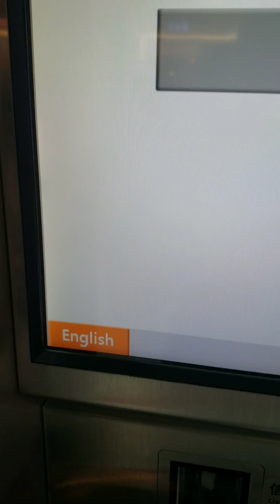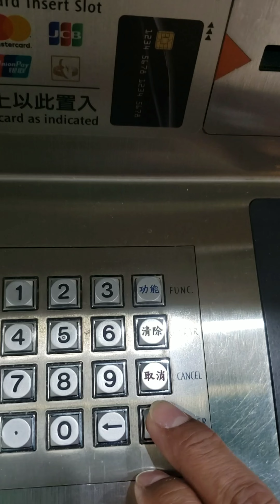How to buy HSR train ticket Taiwan (bullet train)